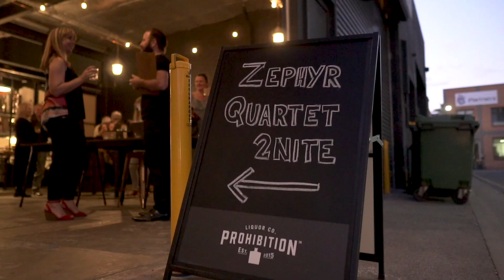Zephyr Quartet: Huldra - Belinda Gehlert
Performance of 'Huldra' by Belinda Gehlert at Prohibition Liquor as part of Musica Viva's Sessions concert series, 26 October 2018.